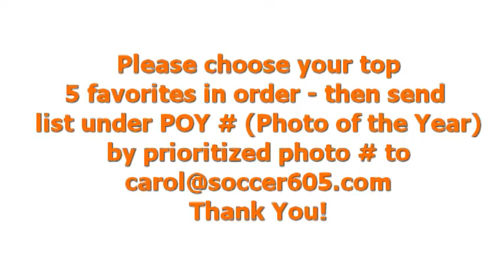2012 Photo of the Year Nominations